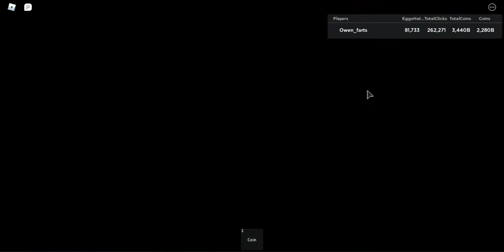I Hatched 3 Golden Dino Legendary Pets In Pet Hatching Simulator 3!!